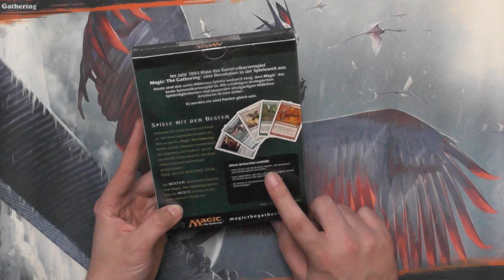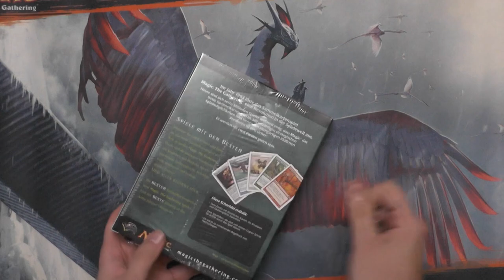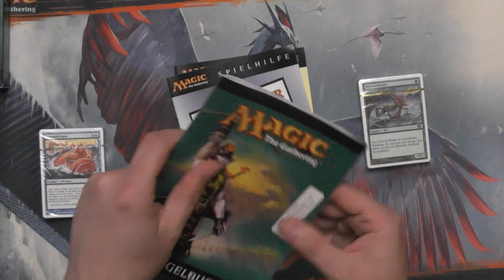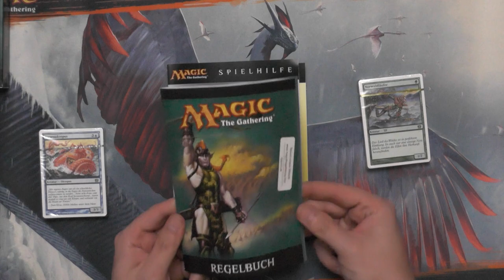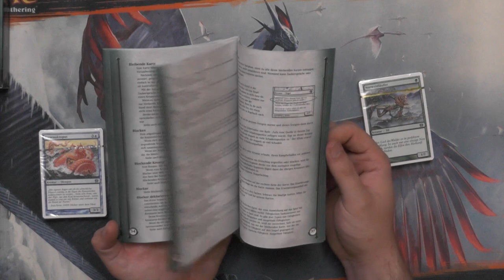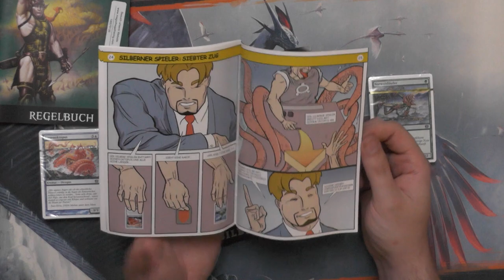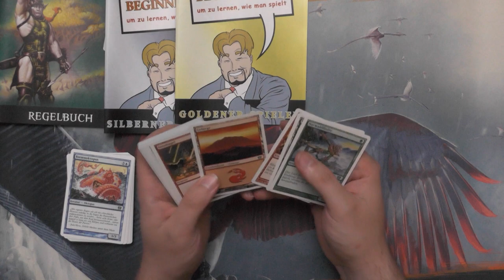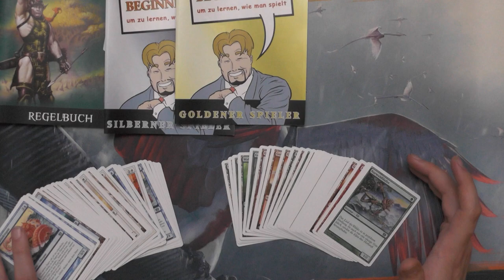8te Editions Hauptspiel 2 Spieler Starter Opening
Heute darf ich euch dank dem lieben Patrick ein WIRKLICH cooles Teil zeigen.
Diese 2 Spieler Hauptset Starter Decks waren damals der Wahnsinn und davon eins Sealed zu finden und es aufzumachen war wirklich eine sehr geile Erfahrung.
Und wieviel Liebe damals in dem Produkt und in den Anleitungen Steckte (Inklussive Comics)

8te Editions Hauptspiel 2 Spieler Starter Opening